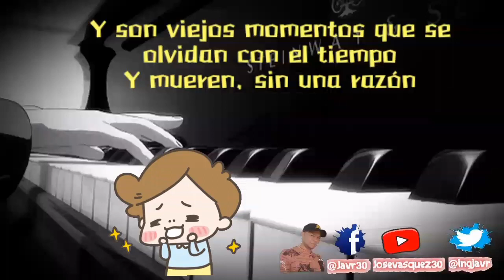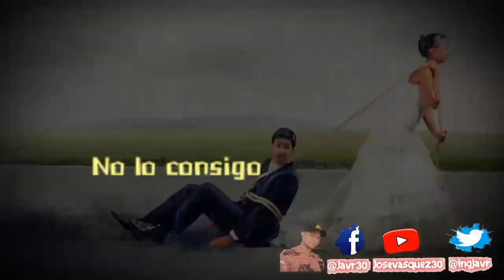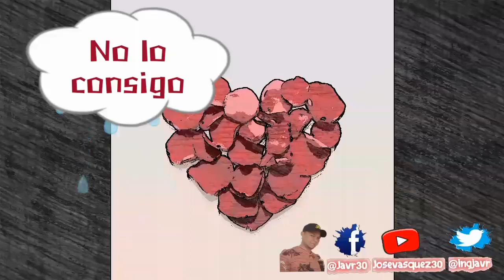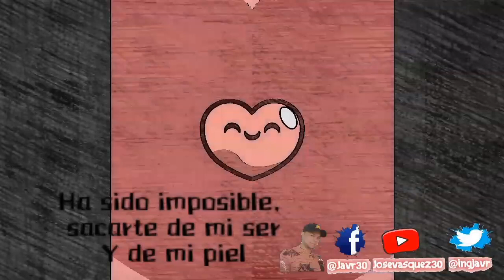Willy González - Pequeñas cosas (letras)SalsasMusicales